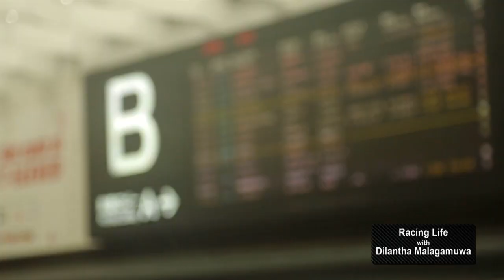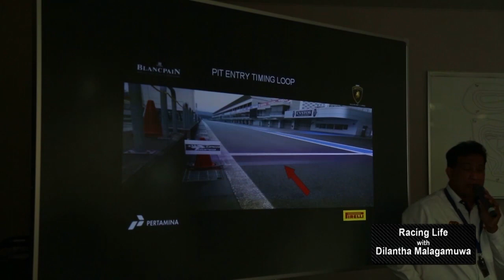Racing Life with Dilantha Malagamuwa Episode 12 Japan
Racing Life with Dilantha Malagamuwa TV Programme aired on ITN, Directed by Manuranga Wijesekara.
Videography by Zayan Jeffry
Edied by Eshan Motagedara @ VIVID MOTIONS
Theme song by Lahiru Perera @ Music Oven
Theme song lyrics by Manuranga Wijesekara